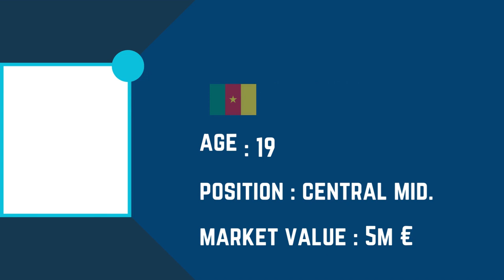BRIGHTON & HOVE ALBION Squad Season 2023/24 | FootWorld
Also Watch